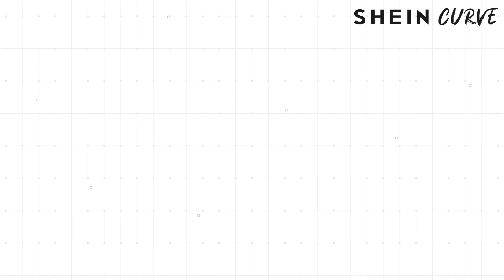SHEIN | De Bästa Mode-Looksen